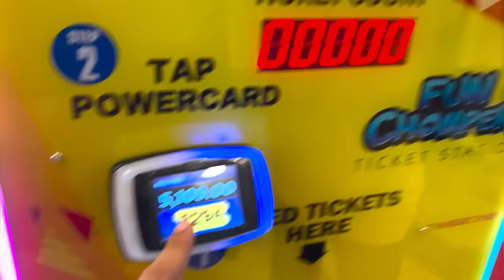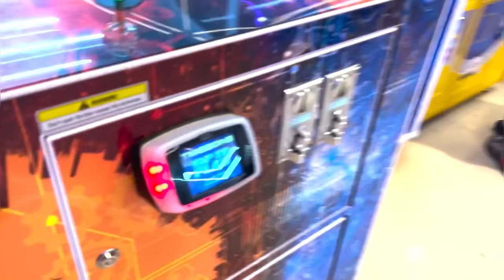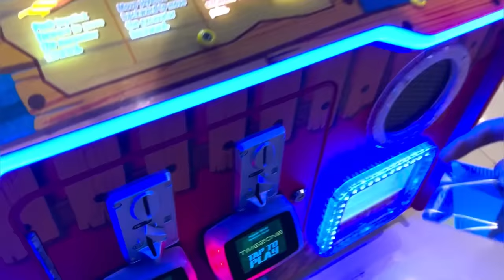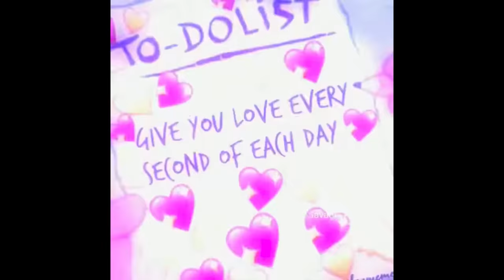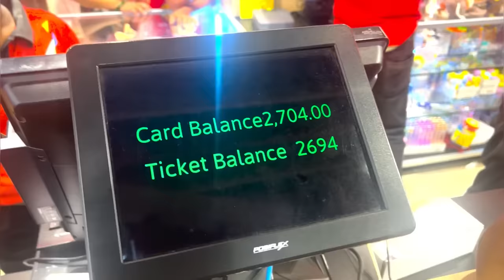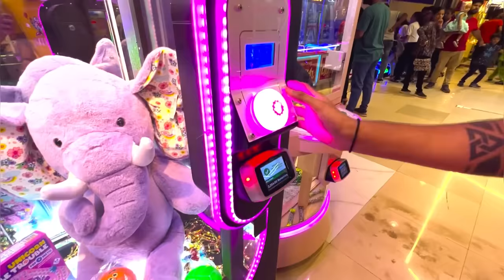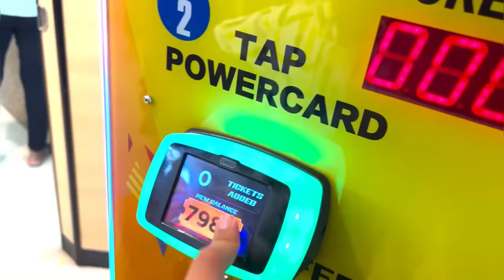Giving Him ₹ 1,00,000 To Spend In Arcade Games😍🕹️ We Won A Jackpot 🎰-Ritik Jain Vlogs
Hello Everyone,
In Todays Vlog We Did Living On Spicy Food  Challenge For 24 Hours With TSG Mann
TSG Vlogs
 Pink Food Vs Blue Food Challenge Winner Gets Rs 50,000 Cash ! -AS Gaming

Worlds Spiciest Ramen Eating Challenge | I cried 😱
Biggest Jackpot in Arcade Games 🥰| 1,00,000 Tickets + IPhone Voucher 🥰in 5,000₹ - Jash Dhoka
RED VS BLUE COLOR CHALLENGE || Eating Everything Only In 1 Color For 24 Hours by GOTCHA!
PINK vs BLUE CHALLENGE💗💙|| EATING & BUYING Everything In ONE COLOR For 24 Hours -Wanderers Hub
LAST TO LEAVE POOL WINS $10,000
24 Hour LAST TO LEAVE POOL Challenge!!! | The Royalty Family
Last one to LEAVE the FROZEN POOL WINS $10000 Wanders Hub
Eating Spicy Food and Funny Pranks 2022 | Funny Mukbang | Pepper Queen Erya & Songsong and Ermao
Ritik And Jash Vlogs
Two side Gamer Vlogs
As Gaming
As Gaming Vlog
Sahil Rana Vlog
Lokesh Gamer Vlog
Sourav Joshi
Sourav Joshi Vlog
Flying Beast
Ms Beast
Ms Beast Challenges
Mumbaikarnikhil
Rimora Vlog
Rimora vlogs
Pragativerma
24 Hours
24 Hours Challenge
Only 24 Hours Challenge
Freefire Max
garena games
ff diamond